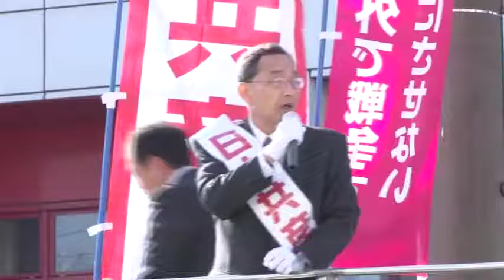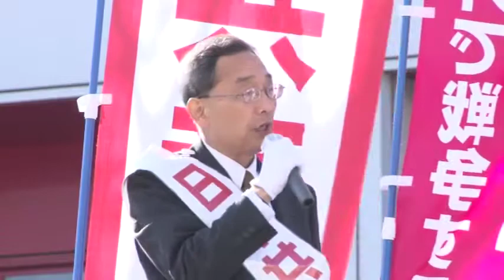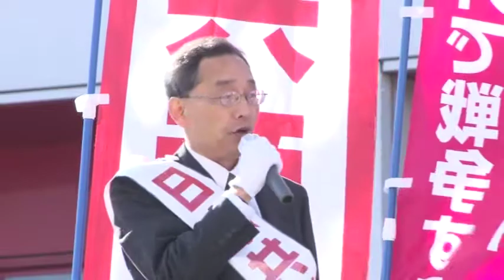しまづ幸広候補（東海比例）の訴え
12月8日、静岡市駿河区・イトーヨーカドー前の街頭演説